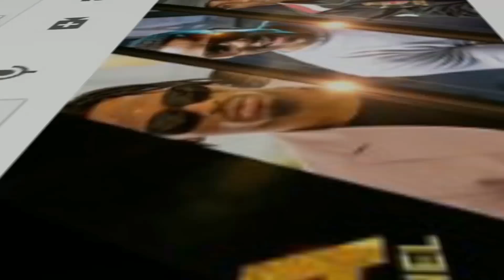Part 1:HARMONIZE "DIAMOND ukimzidi lazima mgombane,alisema namroga nimzidi,amenifanyia mabaya mengi"